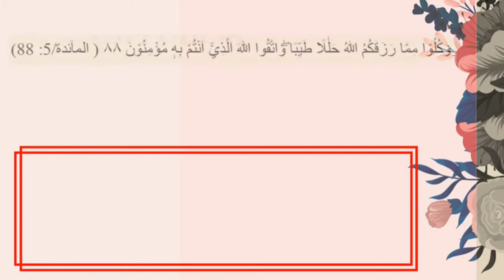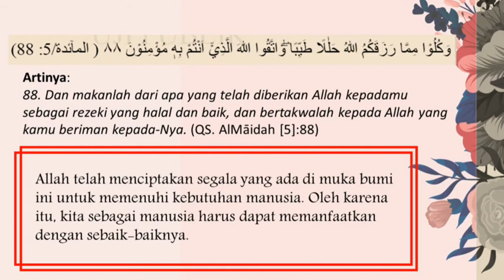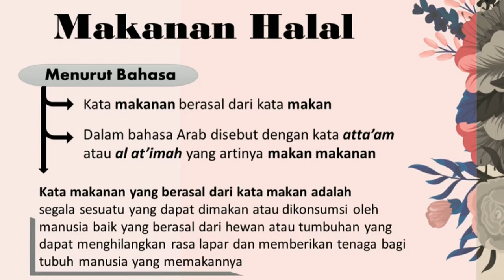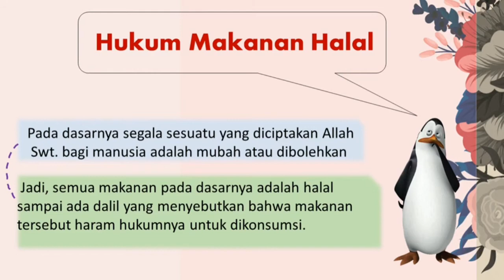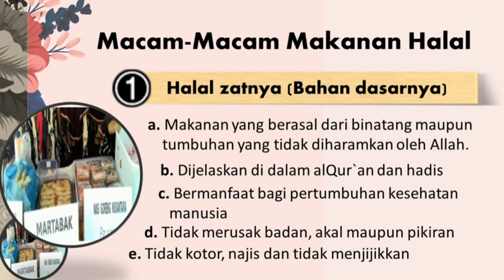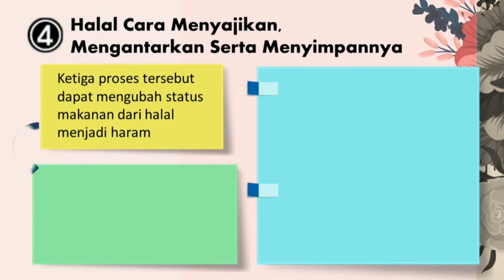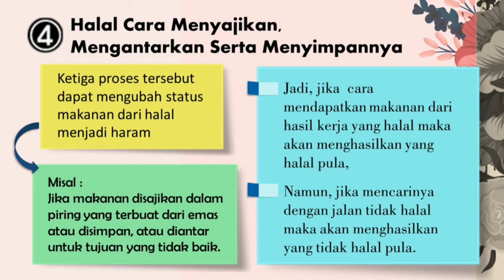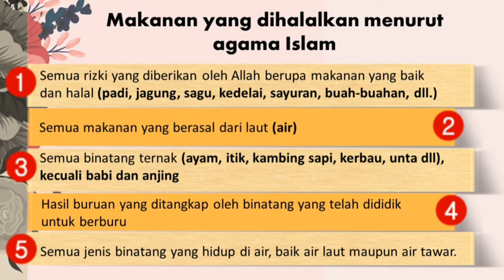FIQIH KELAS 6 | SEMESTER 1 | MAKANAN HALAL DAN HARAM 1